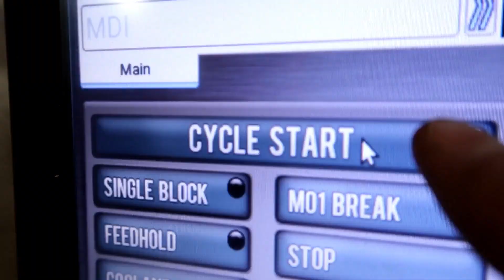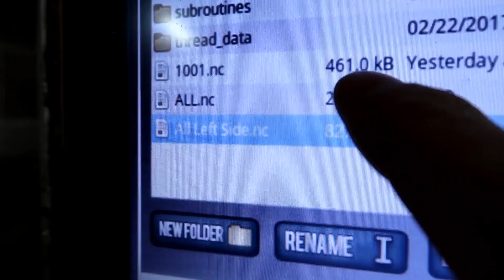More Machining from a Pallet: Home Mfg. Days #29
In this video I show my first time machining from a new pallet.  These parts happen to be a Ford Focus ST/RS short throw shift kit parts.